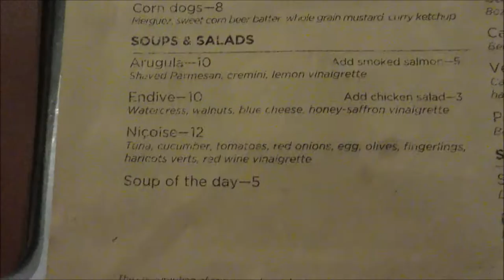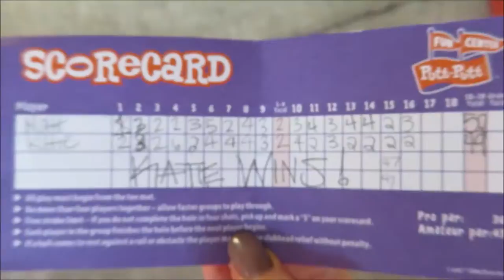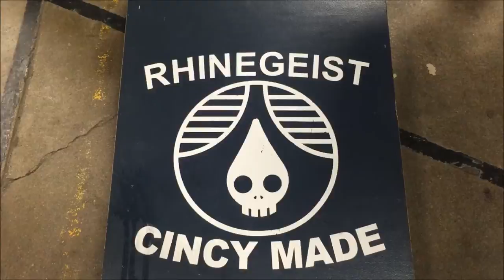Weekend Vlog #2 Date Night, Drinks, New Hair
Hey guys!

I'm back with another weekend vlog! This was just a super fun weekend. We had a celebratory dinner for Matt's upcoming graduation Friday night, a fun day Saturday enjoying the weather playing putt putt and then had some drinks with friends later on. And then Sunday I show you guys the process of getting my hair done! I really like the way the video turned out! Enjoy :)

Katie❤️